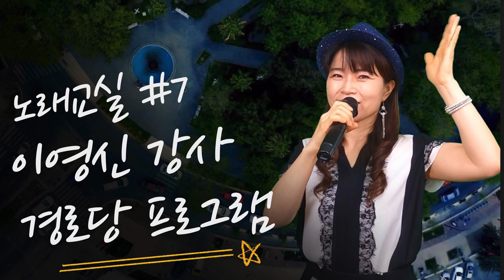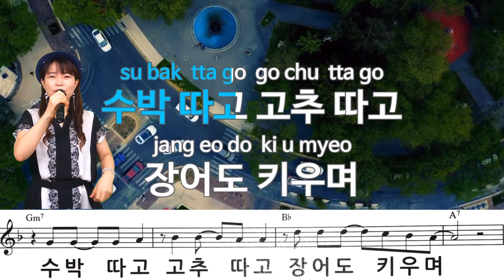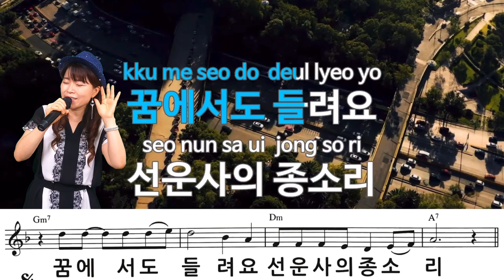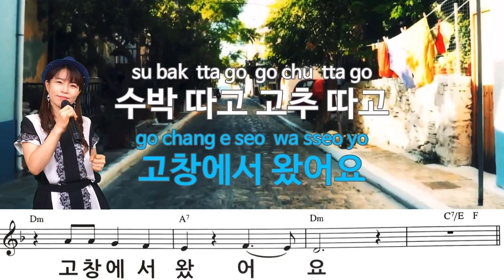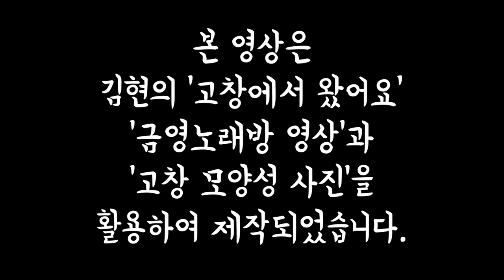2021 경로당프로그램 노래교실#7 고창에서왔어요